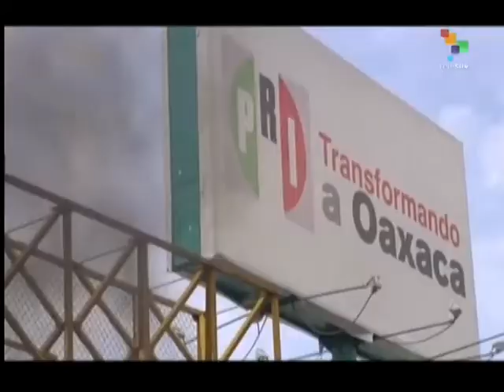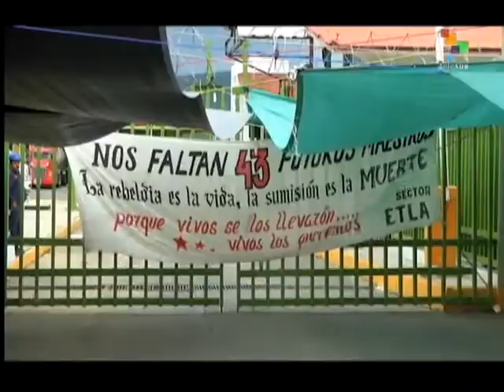With Mexico's Elections in 2 Days, Tensions Mount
Normally calm prevails before Election Day in Mexico, as campaigning is banned in the three days before the vote. This year protests by militant teachers and radical social movements, particularly in four southern Mexican states, have become increasingly strident, with demonstrators blocking gas stations, thereby disrupting economic activity, and threatening to disrupt Sunday's balloting. Authorities say this is the first time ever in Mexico that protests have threaten to disrupt the elections. To promote its cause and to not have to depend on the corporate media, the powerful Oaxaca teachers union has its own community radio station that broadcasts its message. Clayton Conn reports from Oaxaca.